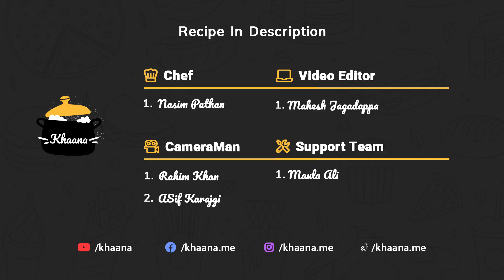How To Make Spicy Mutton Masala | Mutton Sukka At Home | Best Mutton Recipe For Party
1Kg - Meat
1/2 Tps - Turmeric Powder
1/2 Tps - Kashmiri Red Chill Powder
2 Tps - Red Chill Powder
1 Tps - Coriander Powder
1/2 Tps - Garam Masala
Salt To Taste
2 Tps - Ginger Garlic Paste
2 Tps - Curd
2 Chopped - Onions & Tomatoes
2 Big Spoon - Oil
Coriander Leaves 2-3